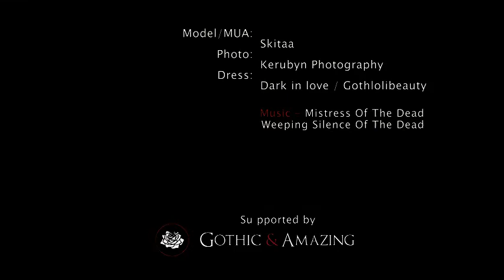Skitaa and Kerubyn for Dark in Love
Model/MUA: Skitaa
Photo: Kerubyn Photography
Dress: Dark in love
Lenses: HoneyColor.com